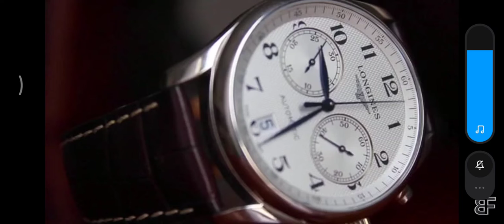Beats Free é aqui